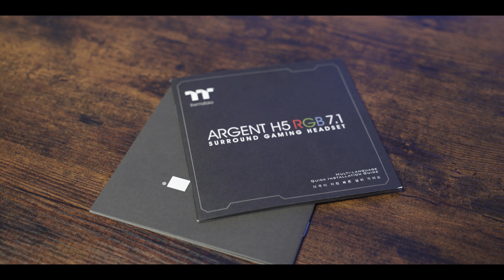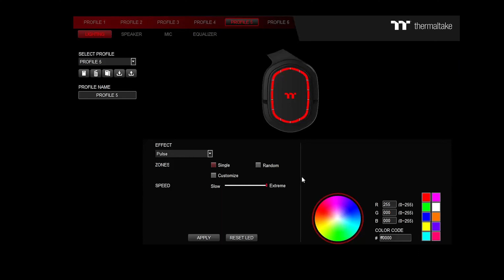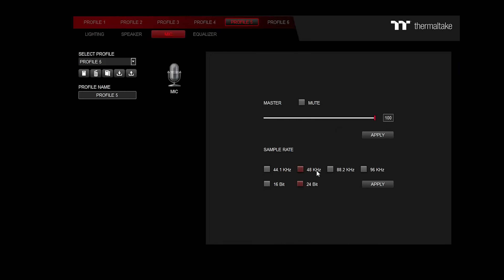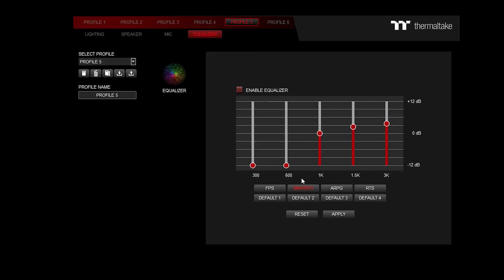Thermaltake H5 Argent RGB 7.1 | Hi-Res Gaming Headset (Deutsch)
Thermaltake H5 Argent RGB 7.1 review. In diesem Video seht ihr was das Headset kann! Also viel spaß!

H5 Argent RGB 7.1
Logitech G733 Wireless
Logitech G pro X